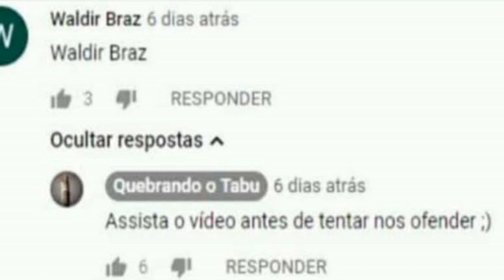TOP 10 TORNERAS FODAS PARTE 2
Todos os links para compra das torneiras